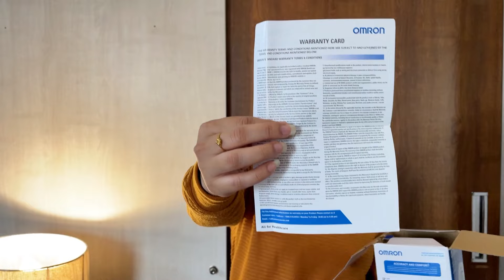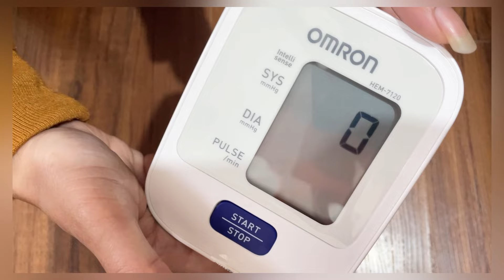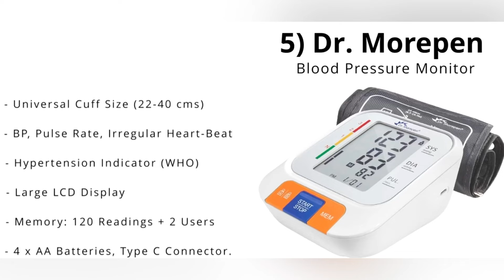Best BP Monitor For Home Use 🔥 BP Machine In India 2024 🔥 घर बैठे अपना बीपी कैसे नाप्पे 🔥 BP Machine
🩺 Are you curious about how to effectively monitor your blood pressure at home? Look no further! In this comprehensive video, we dive into the world of BP monitoring machines and provide practical use as well.
📈 Understanding and managing your blood pressure is crucial for maintaining overall health and well-being. With the rise of at-home monitoring devices, it's easier than ever to keep track of your BP levels and make informed decisions about your health.
🔍 In this video, we'll walk you through everything you need to know about BP monitoring machines, from how they work to how to use them correctly. Our step-by-step demonstrations will guide you through the process.
And if you have any questions or experiences to share about BP monitoring machines, we'd love to hear from you in the comments below!